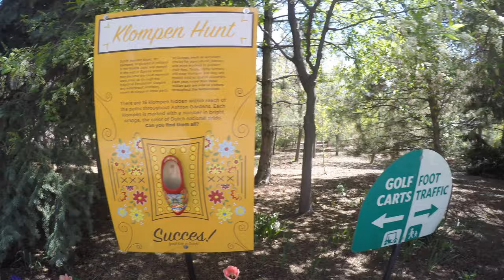Le festival des tulipes